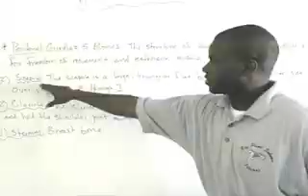TBOSF Leah Black Charity Event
Segment from television show: The Best of South Florida.  Leah Black Charity Event for Bay Point Schools.